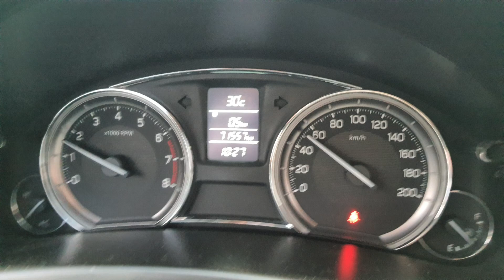Around Cebu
part 1 - Northbound